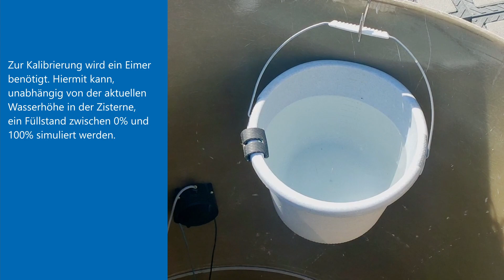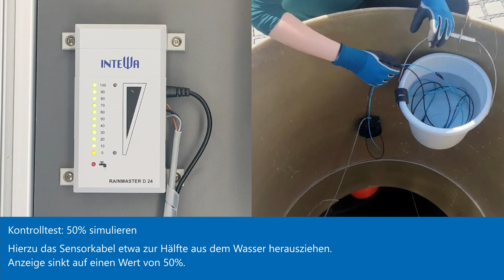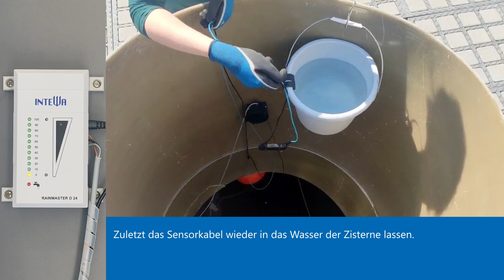RAINMASTER D24 - Füllstandsanzeige für Zisterne - Kalibrierung mit Sensortechnik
In diesem Tutorial zeigen wir Ihnen, wie Sie Ihren RAINMASTER D24 selber neu kalibrieren können.

Ihr Team von INTEWA